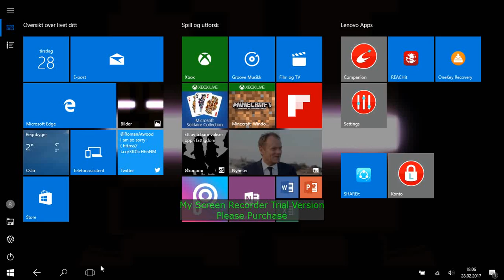russ hacks part 2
__russ__ hacks agi on exoticpvp.mygs.nu